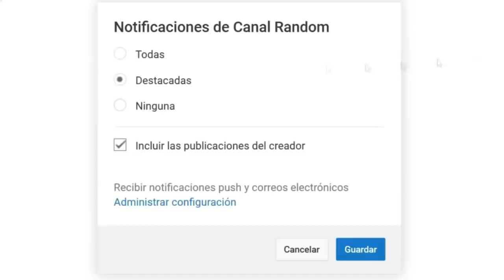ERRORES de películas MAZE RUNNER - EL CORREDOR del LABERINTO Review Crítica y Resumen CORRER o MORIR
Colaboradores

Anteriormente ya hicimos un vídeo con la crítica de la tercera película, pero hoy vamos más allá y os mostramos también los errores, de la primera parte, versión Thrawn y Pimpinelo.